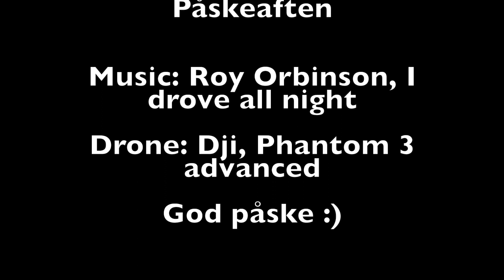Fredrikstadbrua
Denne videoen handler om en liten dronetur fra Kongsten fort til Fredrikstadbrua og tilbake, påskeaften 2018 :)